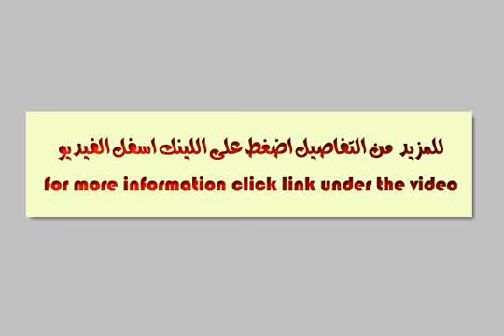فيلا للبيع اول نمرة ع البحر - mlseg.com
- الطريق الساحلي الدولي, قسم مرسى مطروح, مطروح, مصر - عقارات مصر |     |